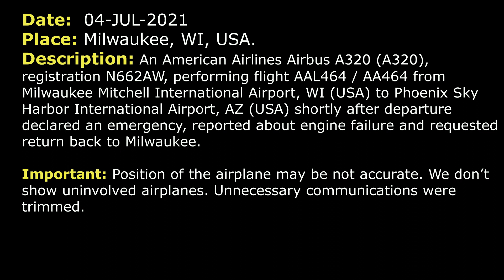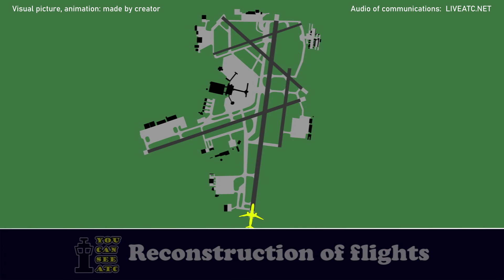“Declaring an emergency, returning back”. Engine failure | American Airbus A320 | Milwaukee, ATC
THIS VIDEO IS A RECONSTRUCTION OF THE FOLLOWING SITUATION IN FLIGHT:

04-JUL-2021. An American Airlines Airbus A320 (A320), registration N662AW, performing flight AAL464 / AA464 from Milwaukee Mitchell International Airport, WI (USA) to Phoenix Sky Harbor International Airport, AZ (USA) shortly after departure declared an emergency, reported about engine failure and requested return back to Milwaukee.

TOWER: American 464, Milwaukee Tower, good morning, leaving 2000 turn left heading 330, RW 1L cleared for take-off.
AAL464: Roger, 2000 left turn 330, cleared for take-off RW 1L, American 464.
TOWER: American 464, contact Departure, good day.
AAL464: …
AAL464: American 464, climbing 2000 for 5000, declaring an emergency, returning back to Milwaukee.
DEPARTURE: American 464, Milwaukee Departure, radar contact, what’s the nature of the emergency and what do you need me to do for you?
AAL464: Engine failure, at this point returning back to Milwaukee, please.
DEPARTURE: American 464, you can make a left or right turn and maintain…Whatever altitude you can maintain, left or right turn.
AAL464: Left turn, American 464.
DEPARTURE: American 464, make a left turn back to Milwaukee.
AAL464: Left…
AAL464: ...3000 and turning left on a south heading.
DEPARTURE: American 464, roger, maintain 3000 and any south, southwest or any you need, let me know what else you need.
AAL464: Roger.
DEPARTURE: American 464, as you’re able, heading 190.
AAL464: 190 heading, American 464.
DEPARTURE: American 464, if you get a chance, the number of passengers on board and fuel remaining, please.
AAL464: Stand by.
AAL464: 73 souls on board, American 464.
DEPARTURE: Thank you.
DEPARTURE: American 464, Milwaukee airport is just off to the left side in about 3 miles, let me know if you have it in sight.
AAL464: We have it in sight, sir. Stand by please.
DEPARTURE: Roger.
DEPARTURE: American 464, let me know if there is anything else I can do for you before you want head back in.
AAL464: Okay, American 464, we’ll let you know. We’re just gonna fly this way for a little bit, to get things stabilized.
DEPARTURE: …
AAL464: We’d like to turn in.
DEPARTURE: American 464, roger, turn left heading 090.
AAL464: 090, American 464.
DEPARTURE: American 464, you can continue that left turn all the way over to 040 to intercept the localizer. Let me know when you get the field in sight.
AAL464: Roger.
DEPARTURE: You guys, if you get a chance, which engine and your fuel remaining, please.
AAL464: Right engine and we have… 4 hours worth of fuel. Actually, more than that.
DEPARTURE: …
DEPARTURE: American 464, as you guys are rolling out, the airport is now off your left side in 9 miles.
AAL464: In sight, for American 464.
DEPARTURE: American 464, you’re cleared for the visual approach RW 1L. All the equipment will be standing by for you.
AAL464: Thanks, sir.
AAL464: Visual 1L, American 464.

HOW I DO VIDEOS:
1) I monitor media, airspace, looking for any non-standard, emergency and interesting situation.
2) I find communications of ATC unit for the period of time I need.
3) I take only phrases between air traffic controller and selected flight.
4) I find a flight path of selected aircraft.
5) I make an animation (early couple of videos don’t have animation) of flight path and aircraft, where the aircraft goes on his route.
6) When I edit video I put phrases of communications to specific points in video (in tandem with animation).
7) Together with my comments (voice and text) I edit and make a reconstruction of emergency, non-standard and interesting situation in flight.